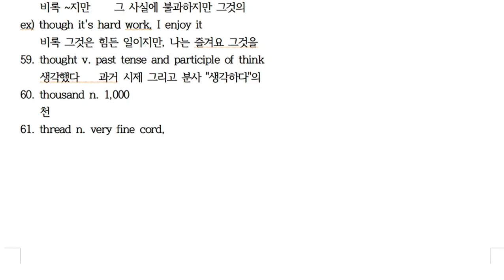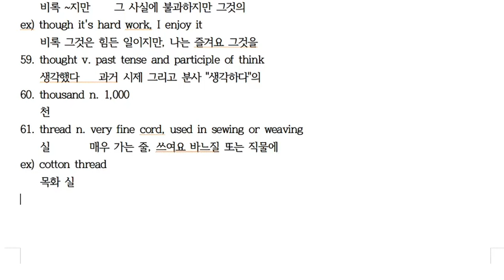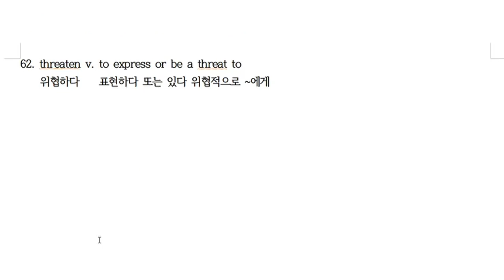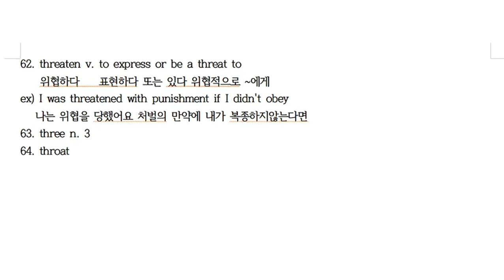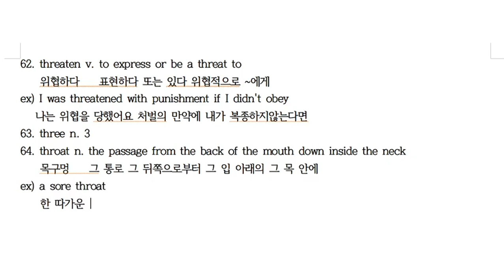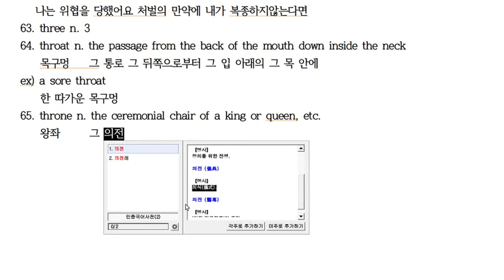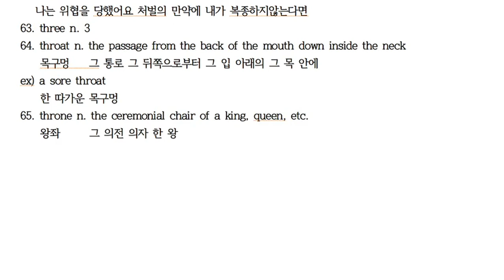T61~65 [한・日・E] 에릭의 영영사전 공부법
T61 thread 실 糸
T62 threaten 위협하다 威嚇する
T63 three 3 3
T64 throat  목구멍 のど
T65 throne 왕좌 王座